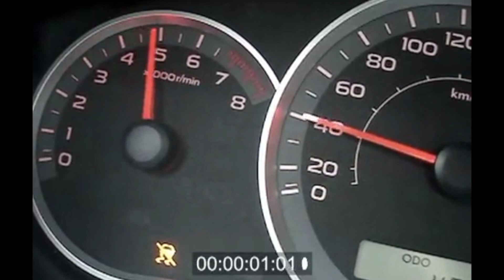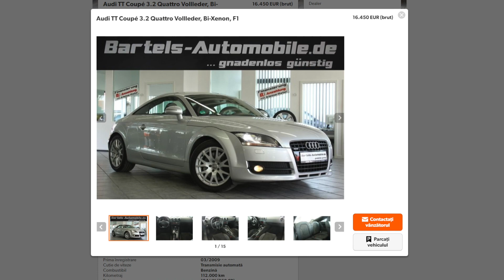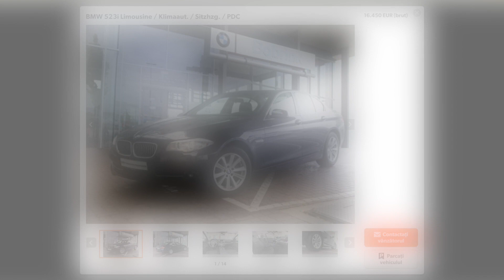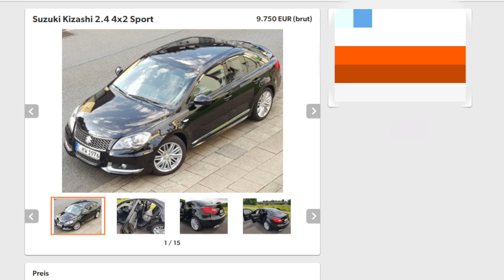Why Are These Cars So Underrated???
If you're planning to get a great deal, then watch this video. If you're new to this channel, then welcome!

In this video I am talking about 5 cars which I believe are super underrated.

Find out how much they cost and which are those cars.